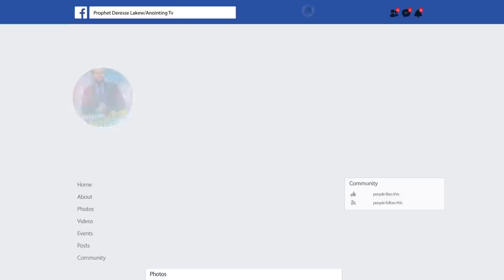ሊታይ የሚገባው ድንቅ ተአምራት “የ እምነቱ ፍሬ”...BY MAN OF GOD PROPHET DERESSE LAKEW